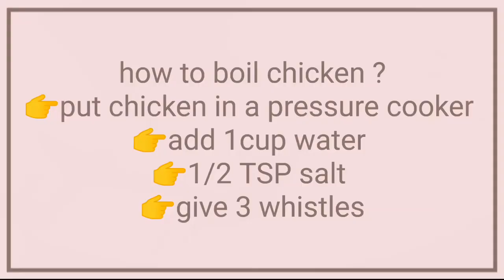How to make Butter Chicken at home | Restaurant Style Recipe | North Indian Cooking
Learn how to make Butter chicken .Most popular north Indian recipe ,Butter chicken recipe in hindi with English subtitles.
Vegetarians can use the same gravy to make restaurant style Paneer Butter Masala.

                  INGREDIENTS   :
Chicken : 800g -1kg
Onions : 2-3 medium size
Tomatoes : 5-6 medium size
Garlic : 5-6 cloves
Ginger : 1/2 inch
Green Chillies : 2 qty
Cashew : 10 - 15 qty
Butter  : 50 gm ( qty as per taste )
Oil : 2 tblsp
Fresh cream : 1 tsp ( for garnish)

                   SPICES    :
Cloves : 2 qty
Cinnamon : 1 inch
Black cardamom :1 qty
Green cardamom : 2 qty
Bay leaf : 1 qty
Red chilli powder : 1/2 tsp 🌶
Dry coriander powder : 1/2 tsp
Chicken masala : 1/2 tsp ( optional )
Salt : 1 tsp ( as per taste )
Sugar : 1/2 tsp
Kasturi methi : 1 pinch 🤏 ( for garnish)

Check out latest recipes :-